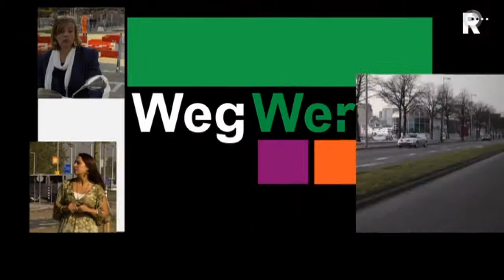Wegwerken - aflevering 48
Informatief programma over wegwerkzaamheden in Rotterdam.